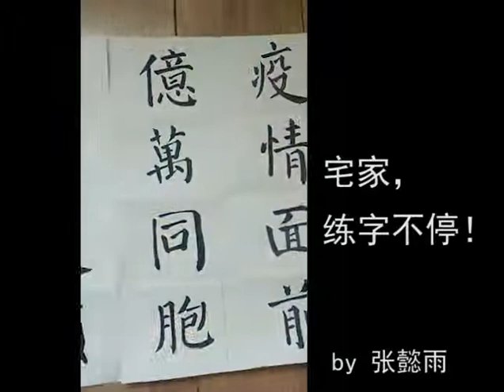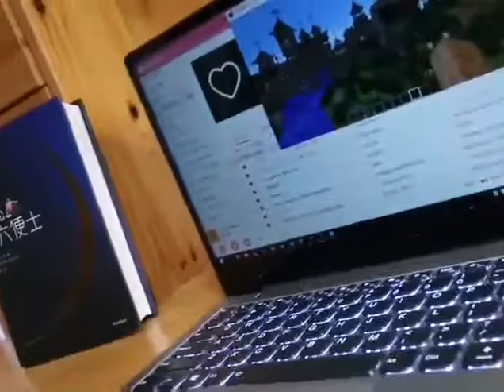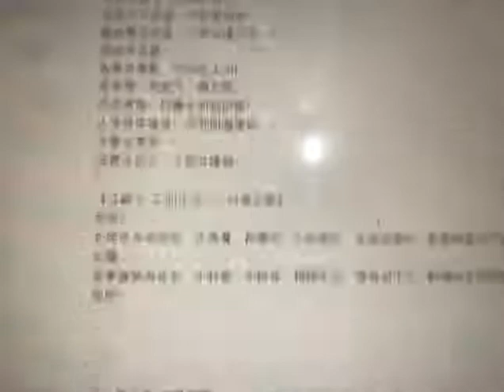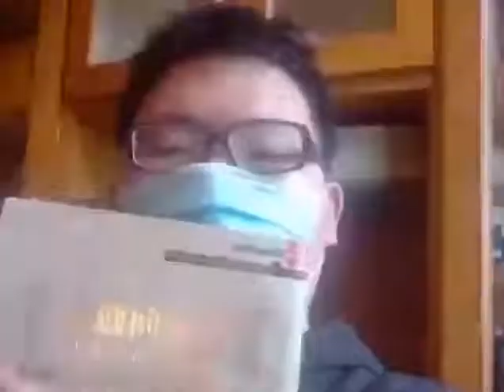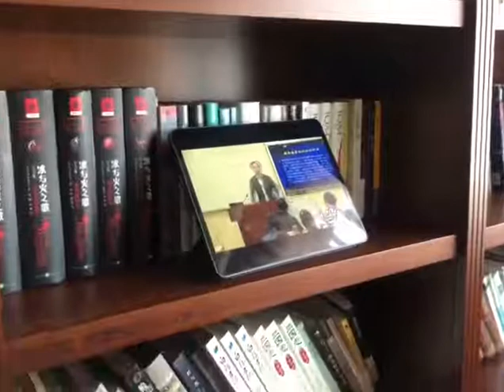复旦大学哲学学院19本科第一团支部线上团日视频 - 复旦大学 Fudan University